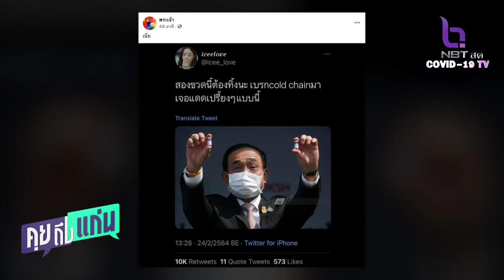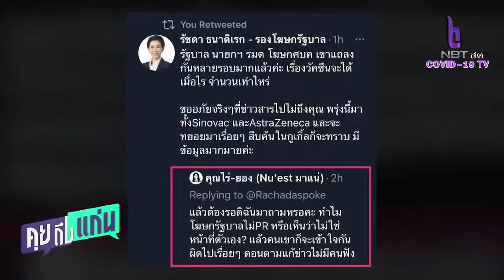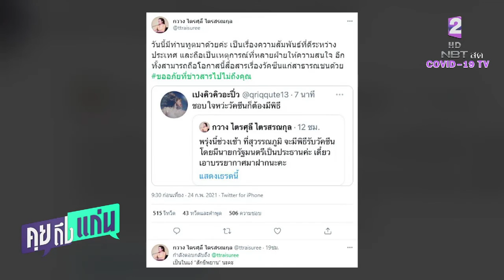FB คณะก้าวไกลอ้างบิ๊กตู่สร้างภาพรับมอบวัคซีน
คุยถึงแก่น 25 ก.พ.64